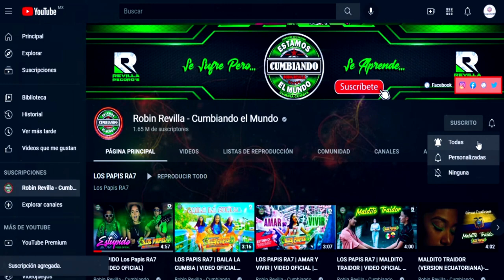LA REYNA DE LOS SONIDEROS **** GERARDO GUERRERO RIOS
COMPOSITOR : GERARDO GUERRERO RIOS
ARREGLOS : MARTIN AMARO MONTUFAR